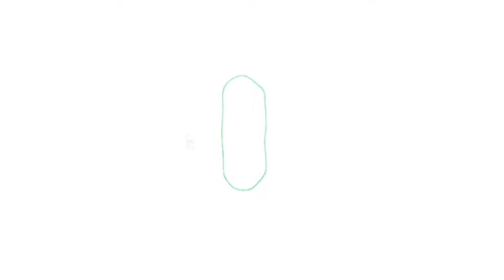Dil Dooba | Dance video by NEHAL KUMARI SUMAN I Pratibha Shikshan Sansthan, Lohiya Nagar, Katihar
This Video is made for -Promotional/entertainment/Educational purpose only, Copyright Disclaimer under section 107 of Copyright Act 1976, allowance is made for “fair use” for purposes such as Criticism, Comments, Entertainment, News reporting, Teaching, Scholarship and research.